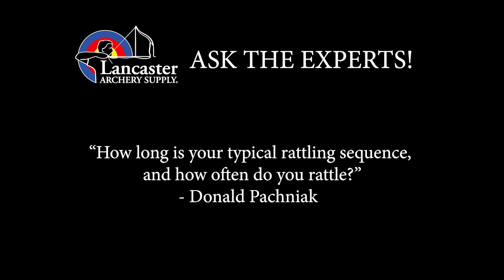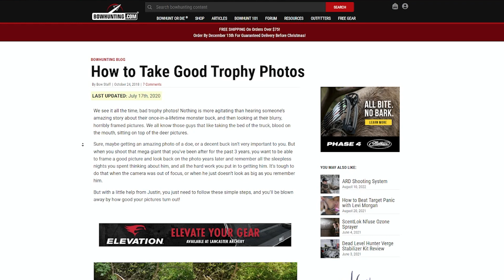Spooked a HUGE Buck and Still Got The Shot Off!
Matt Miller is already having a great 2022 hunting season after getting his son Matty on his first-ever buck. But with no real mature bucks on his new farm, he heads to a different spot in search of some better luck...